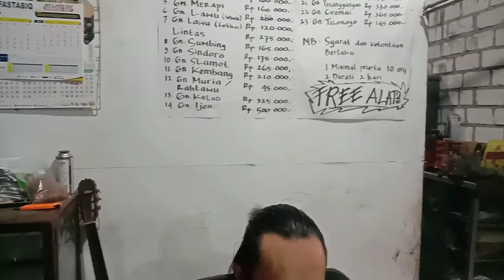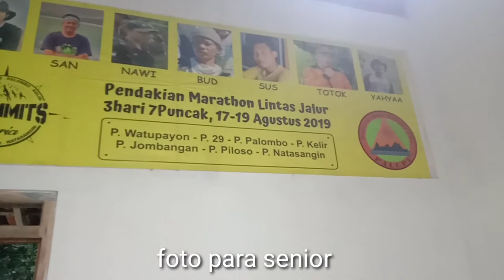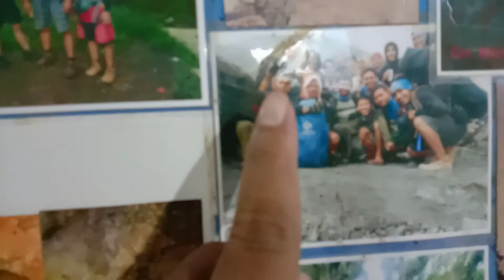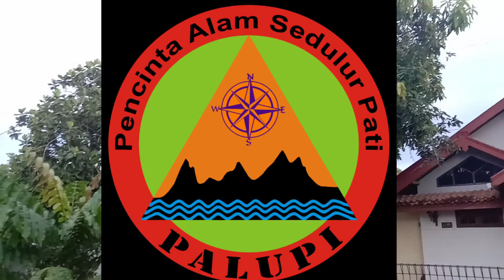RENTAL ALAT OUTDOR PATI